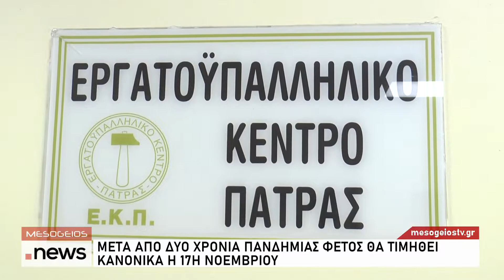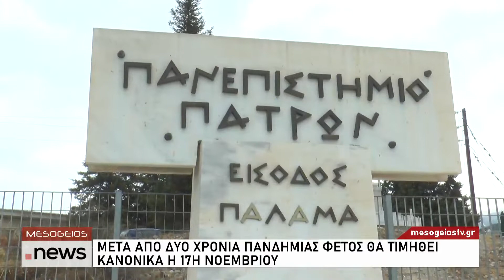ΠΑΤΡΑ: ΟΙ ΕΚΔΗΛΩΣΕΙΣ ΓΙΑ ΤΟ ΠΟΛΥΤΕΧΝΕΙΟ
Χωρίς περιορισμούς φέτος οι πορείες και οι υπόλοιπες εκδηλώσεις στην Πάτρα για την 17η Νοέμβρη.